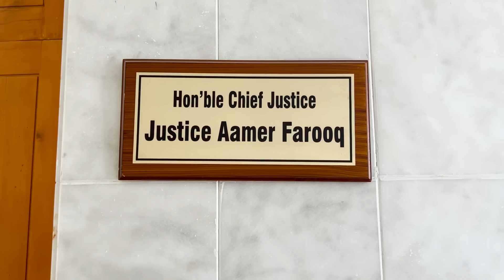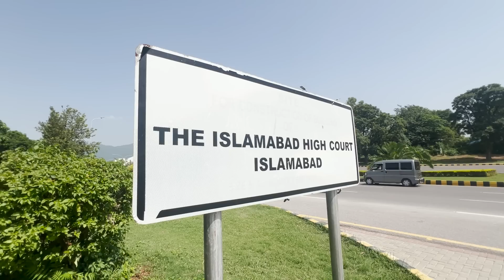Imran Khan's Next Move For Bail In Cipher Case | Petrol Price Hike In Pakistan